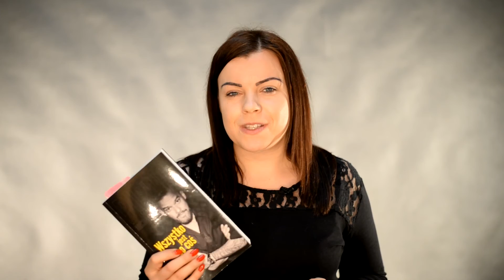Anita Czyta- #34 - Wszystko jest po coś - Michał Piróg [recenzja książki]